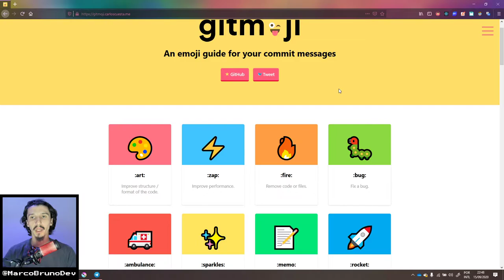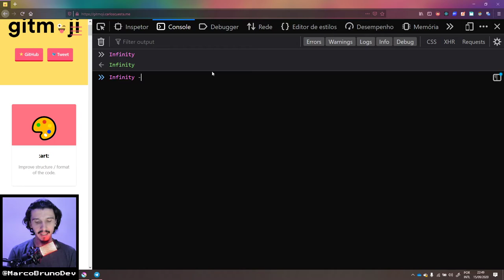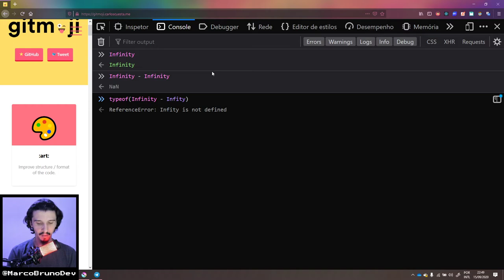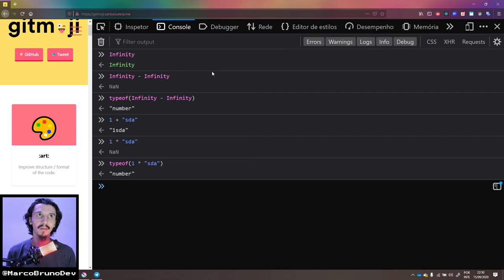Números especiais no JavaScript #03